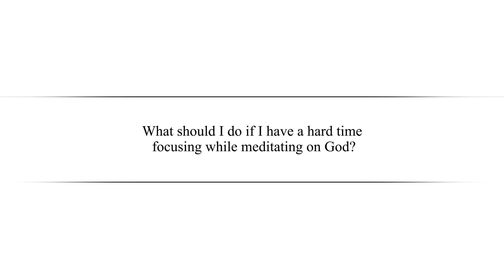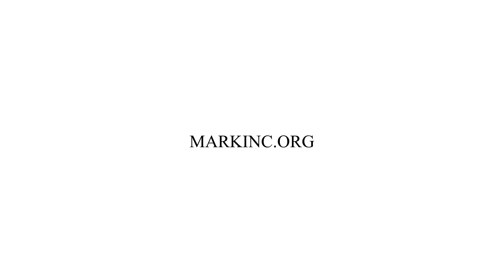What should I do if I have a hard time focusing while meditating on God?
In this episode Dr. Betters answers the question, "What should I do if I have a hard time focusing while meditating on God?"

1) "Help and Hope" audio resources. The "Help and Hope" resources focus on one person’s redemptive story and how their faith guided them to a place of embracing the truth that God is sovereign and we can trust Him. These resources can be found on our or on our "Help and Hope" iTunes Podcast

2) "In His Grip" sermon resources. Here you can find the the preaching ministry of Dr. Betters

3) "Treasures of Encouragement" blog. Treasures of Encouragement is the teaching ministry of Sharon Betters, Dr. Better's wife. Treasures of Encouragement challenges women to think biblically and live covenantally through the intentional practice of biblical encouragement in their homes, churches, neighborhoods, and workplaces